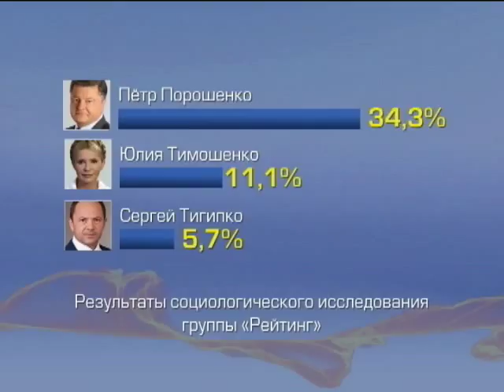Петр Порошенко по-прежнему лидирует в президентской ...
Петр Порошенко по-прежнему лидирует в президентской гонке - Подробности - Интер - 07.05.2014

Poroshenko is still leading in the presidential race - Details - inter - 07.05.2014